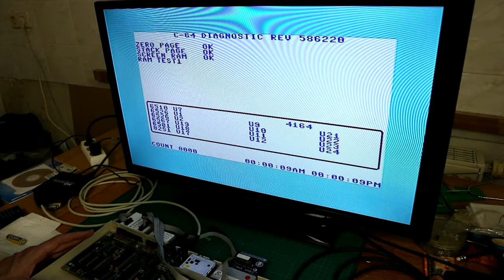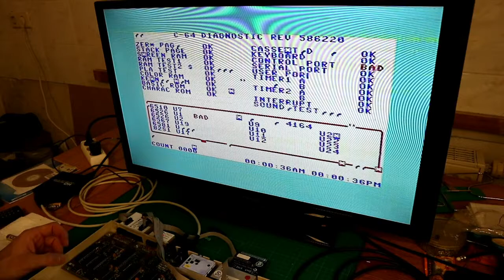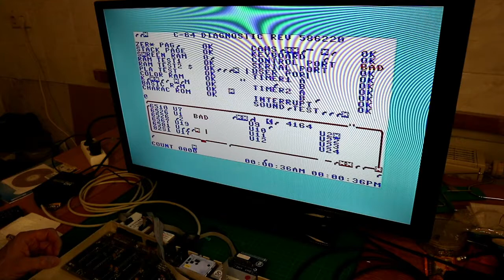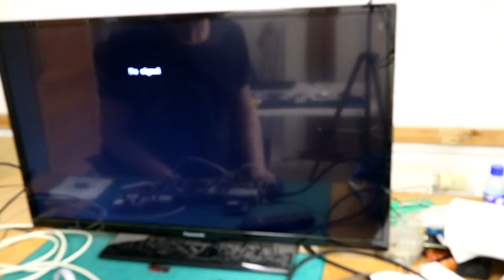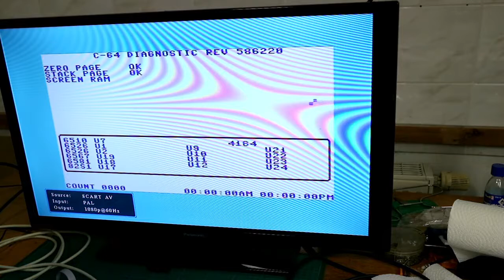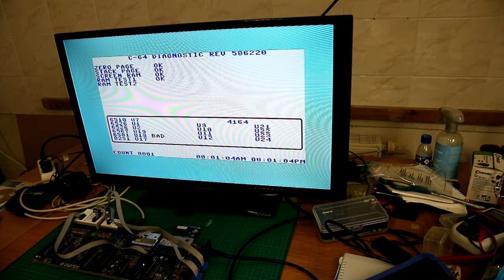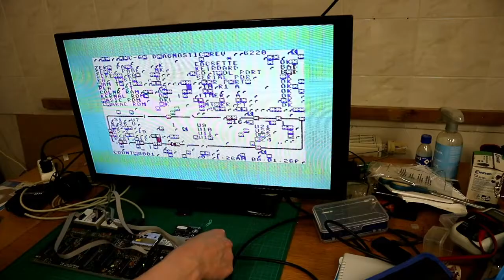Commdore C64 with some issues: Let's try to fix them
Let's find out if we can fix this C64.

For comments and questions feel free to put this in the comment-section.